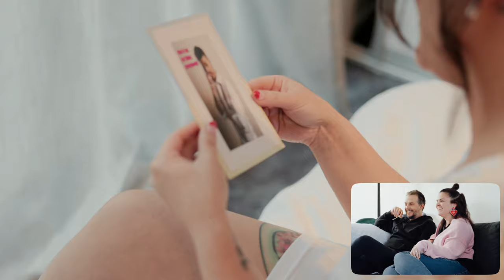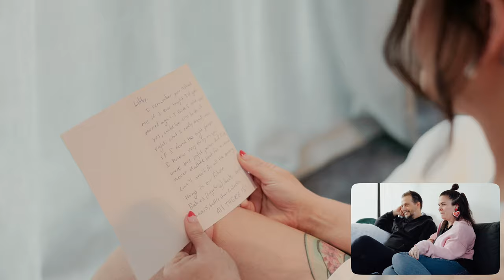Brad & Libby Film Reaction | French Bay Yacht Club Wedding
Brad & Libby react to their French Bay Yacht Club Wedding film.

Video was filmed with a mix of cameras:
Sony A7IV
Sony A6600
Canon R5
Canon R5C
Graded with my LUTS

Gear I own:

Sony A7IV x2
Sony A6600
Sigma 85mm 1.4 DG DN
Tamron 17-28mm 2.8
Tamron 28-75mm 2.8 G2